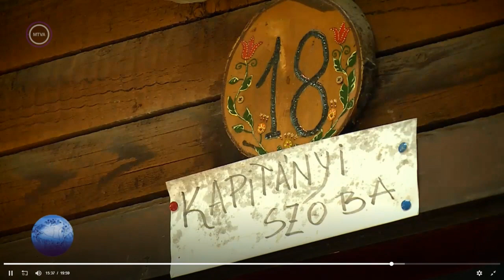Zabola 2019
Az idei székelyföldi honvédtáborban Pászti László tizedes és két ifjú honvédünk vett részt. Köszönjük a szervezést és a lehetőséget a Kézdiszéki Huszár Hagyományőrző Egyesületnek, külön is Vass László ezredes úrnak és Pál Olivér huszár hadnagy úrnak!
A videó forrása: Kárpát Expressz 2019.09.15-i adás (Médiaklikk)